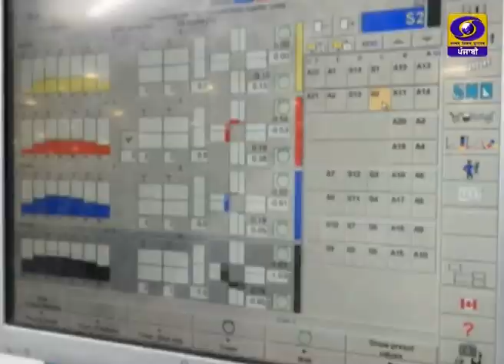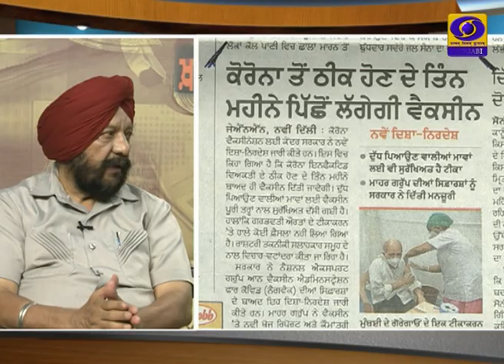Khas Khabar Ek Nazar | ਜੋਗਿੰਦਰ ਸੰਧੂ | 20 May 2021 | DD Punjabi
ਵਿਸ਼ਲੇਸ਼ਕ: ਜੋਗਿੰਦਰ ਸੰਧੂ
ਐਂਕਰ: ਇਸ਼ੂ
ਪ੍ਰੋਡਿਊਸਰ: ਗੁਰਮੇਲ ਸਿੰਘ